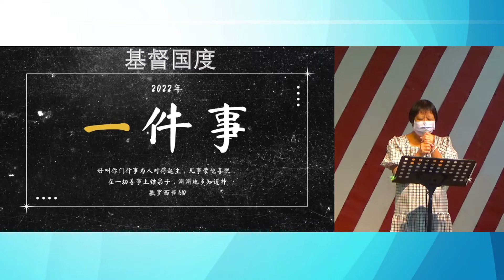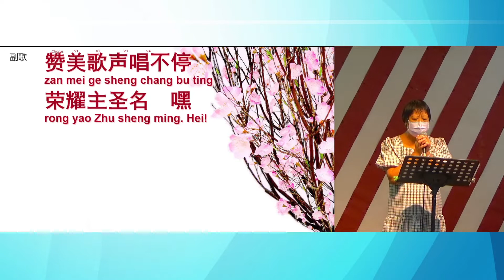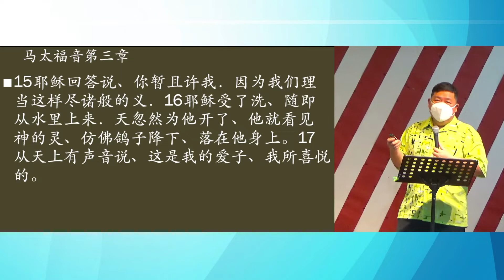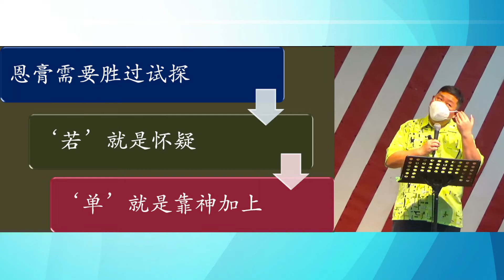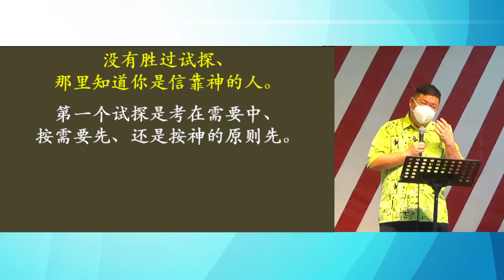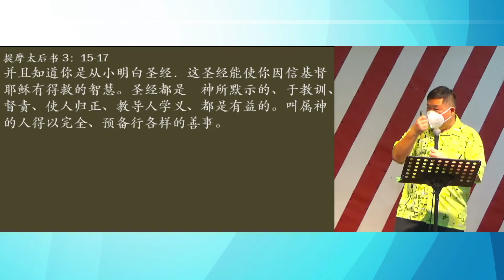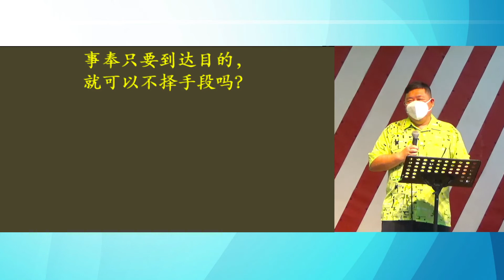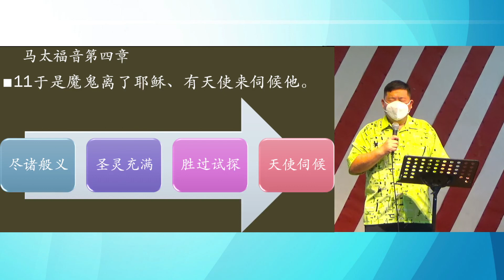基督国度第十二讲：三个试探 (23-1-2022)